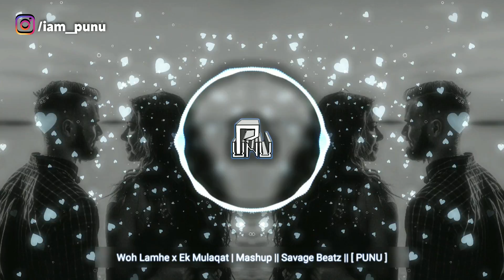Woh Lamhe x Ek Mulaqat | Mashup || Muzical Codex || [ PUNU ]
Mix By - "Muzical Codex"

🔥 Punu 🔥

🎧If You Want To Submit Your Music ?